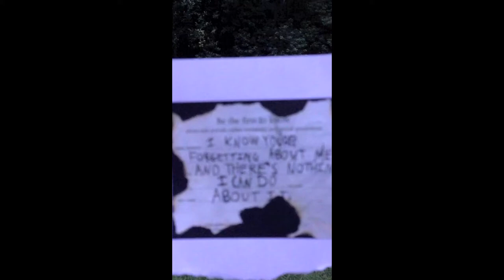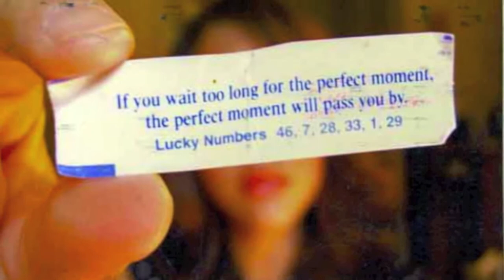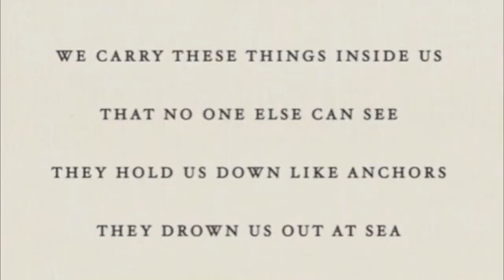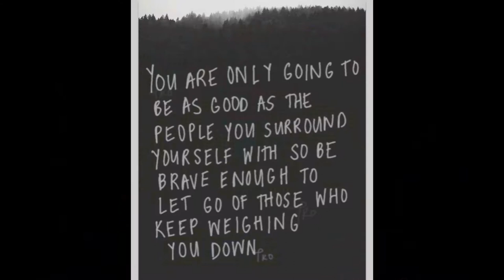Patrick Watson- words in the fire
This is not an official video; rather a non profit, self indulgent response to a song that stirred up emotions i had to express visually.
Each year I try to perform a ceremonial "burn." I write down things i want to let go of and say goodbye to them with the rising smoke. Patrick Watson's beautiful and haunting song inspired this video; a collection of images and videos, some belonging to me and some that have lingered with me over the years.